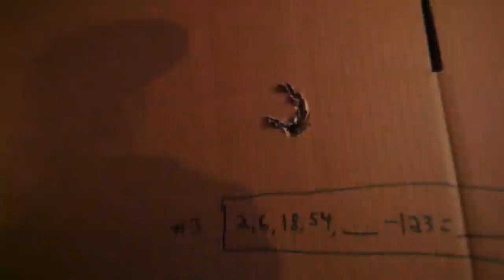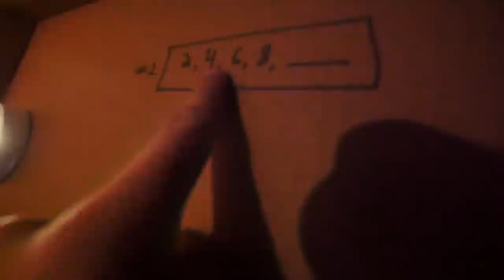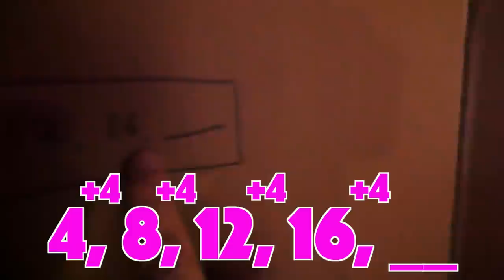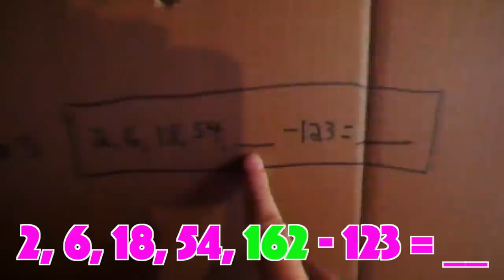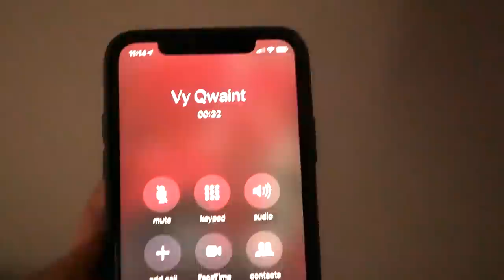HACKER TRAPPED ME INSIDE A MYSTERY BOX for 24 HOURS! Last To Leave Escape Room Wins Challenge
PZ9 TRAPPED ME IN A BOX!

After Chad Wild Clay made I AM BLIND! 24 Hours Blindfolded Hide & Seek Challenge Searching for Missing PZ9 Hacker Friend, Vy Qwaint created PZ9 IS FOUND! Is This Hacker My Best Friend Justin? - Project Zorgo Mystery Box Challenge and Daniel uploaded MISSING HACKER STILL ALIVE? Is PZ9 our Best Friend Justin Spending 24 Hours in Hide & Seek Challenge to the Exposing Project Zorgo YouTube channel, Chad, Vy, Daniel and hacker girl PZ4 Regina's best friend Justin, who use to film fruit ninja videos with them, has betrayed the Spy Ninjas and joined Project Zorgo under the name of PZ9. We need to reveal the truth! Is Justin lying? Who is PZ9? We need to unmask a face reveal with him! The spy ninjas go to the tunnels where PZ9 Justin possibly went missing. They used to a metal detector to find and open a mystery box. It was a trap and now they're all blind! CWC goes missing while Vy and PZ4 Regina get taken by PZ9! He challenged them to a game and they learned Chad was not in any of his boxes. Instead, he is trapped inside a mysterious cardboard box inside the car of hacker PZ9!